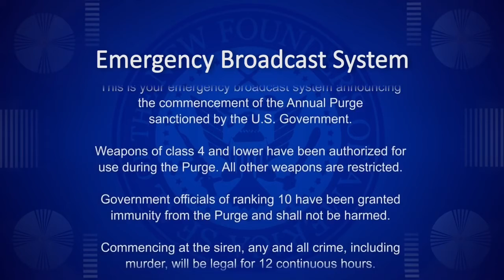Paper Pal Purge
This video is not going to be a part of the actual movie, it was just something to laugh at!